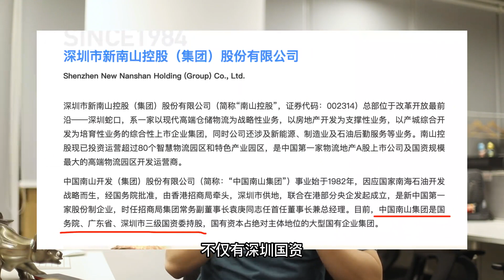再卖10座万达广场王健林正式上岸！！